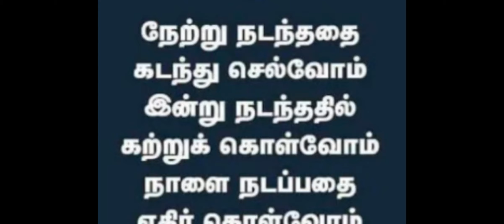நேற்று நடந்ததை கடந்து செல்வோம் இன்று நடந்ததில் கற்றுக் கொள்வோம்